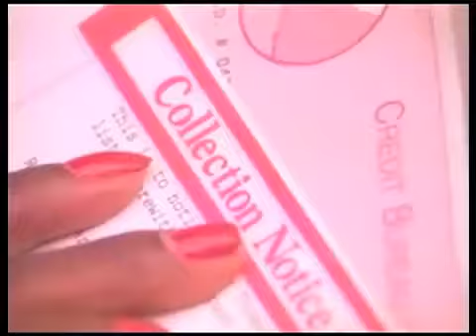Black Superman - Above The Law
Throwback west coast gangsta shit from above the law! Weequahic section stand up!